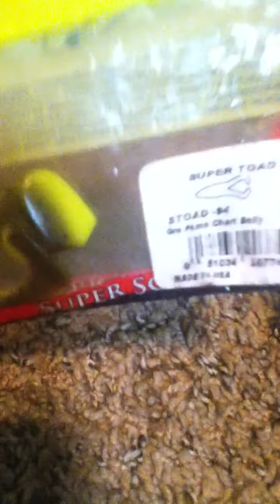Huge fishing giveaway!!!